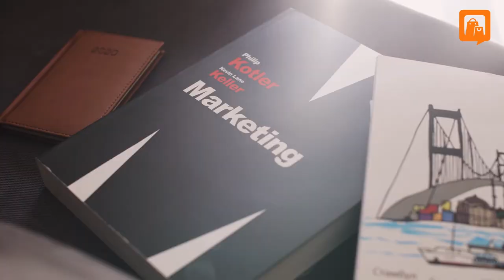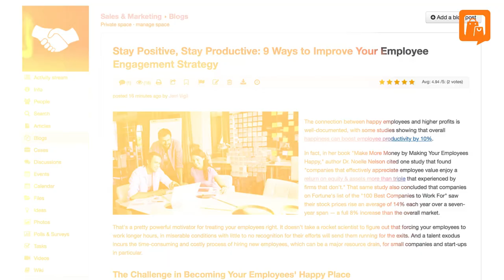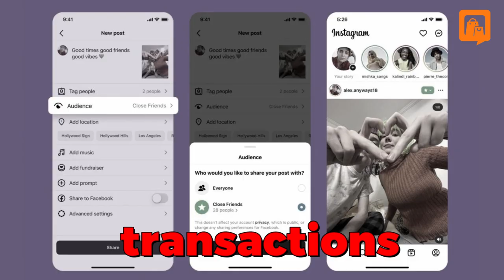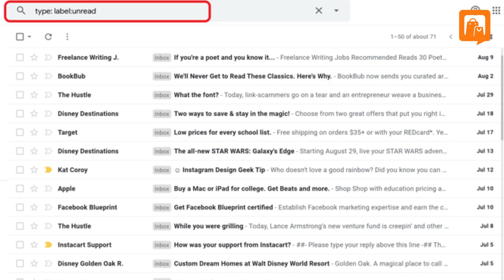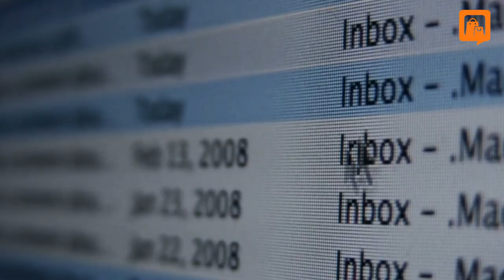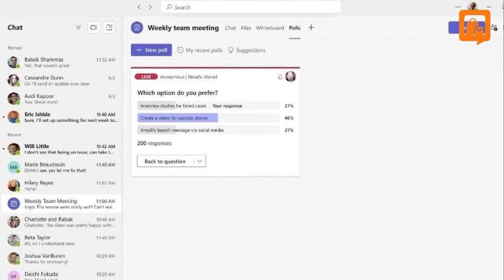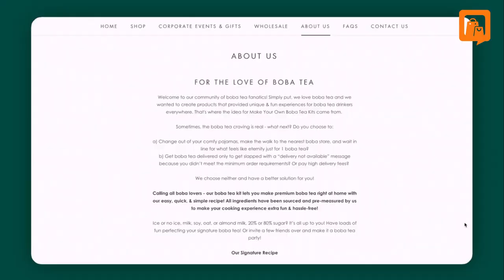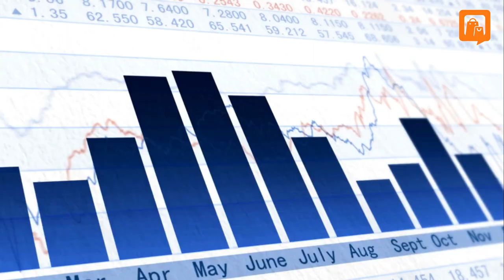How to Generate Network Marketing Leads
Join us on an exhilarating journey through the world of digital technologies in network marketing! In this video, we unveil the secrets of generating high-quality leads using digital tools. From leveraging social media platforms to mastering email marketing and webinars, we cover it all. Discover how to embrace the digital age to transform your network marketing efforts, and learn the art of engaging with your audience in a whole new way.